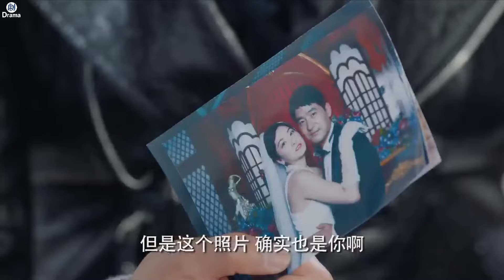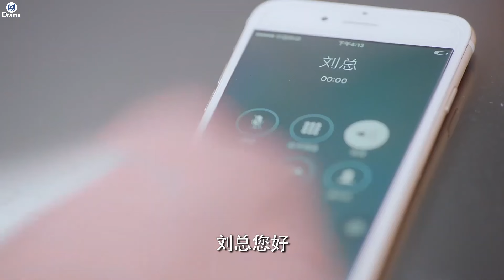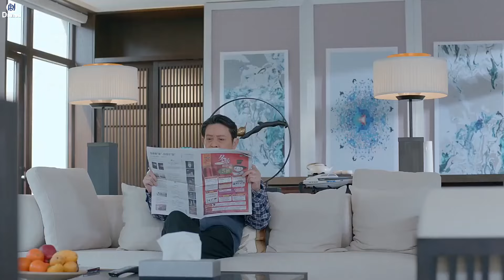【最新電影】小三假裝懷孕，怎料去醫院檢查被拆穿，丈夫氣瘋了！